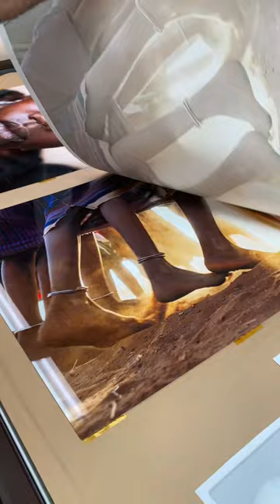Printing Lab in Tel Aviv. Sublimation, HD metal print with glossy finish.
Portrait photography printing
◌ CNC cutting
◌ HD metal with glossy finish
◌ Aluminum floating back frame

◌ Printing Lab -📍Tel Aviv, Ben Shemen Street, 4.